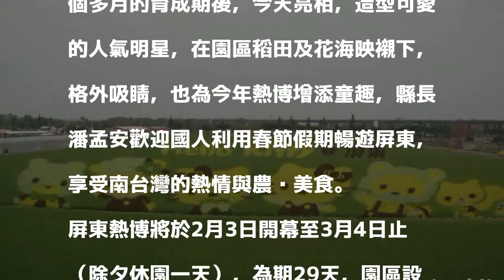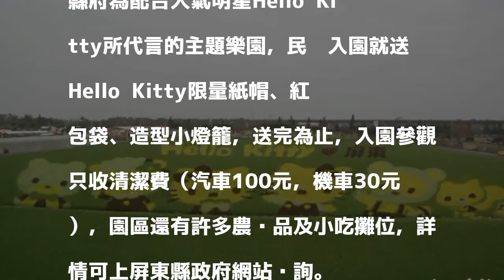3D立體Hello Kitty彩稻超級卡哇伊！ 2018屏東熱博迎春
3D立體Hello  Kitty彩稻超級卡哇伊！ 2018屏東熱博迎春
〔記者李立法／屏東報導〕為迎接2018屏東熱帶農業博覽會所種植的3D立體Hello  Kitty彩稻，經過1個多月的育成期後，今天亮相，造型可愛的人氣明星，在園區稻田及花海映襯下，格外吸睛，也為今年熱博增添童趣，縣長潘孟安歡迎國人利用春節假期暢遊屏東，享受南台灣的熱情與農產美食。

發表評論評論如下。